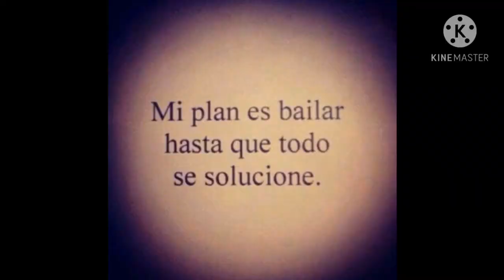Danza. CEIP Juan Carlos I. Infantil 5 años. Arte contra el coronvirus. Tod@s participamos. Ceuta